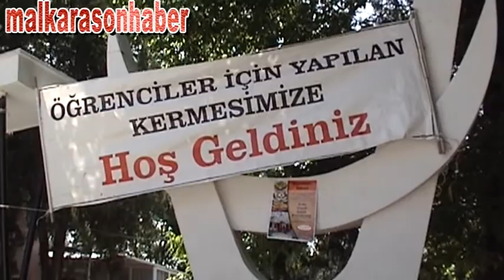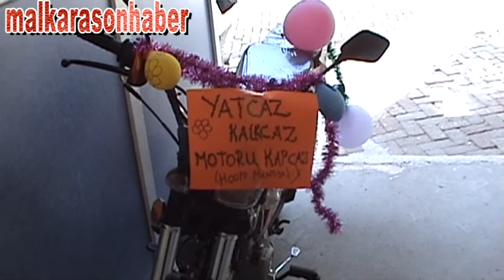ÖĞRENCİLER YARARINA KERMESMSH